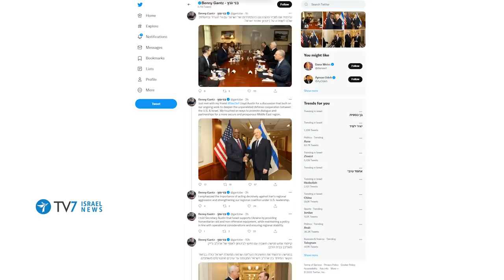King Abdullah II warns ‘Iran filling void in Syria’; Hezbollah admits defeat - TV7 Israel News 19.05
1) Israeli Defense Minister Benny Gantz stresses to Washington’s most senior defense brass that bolstering Israel-U.S. cooperation to contend with the Iranian threat is imperative.
2) Jordan’s King Abdullah II warns that a vacuum that emerged in Syria, in light of Russia’s gradual disengagement, is being exploited by the Islamic Republic of Iran and its proxies.
3) Secretary General of the Lebanese Iranian-proxy Hezbollah, Hassan Nasrallah, acknowledged that his political bloc has lost its majority in parliament.